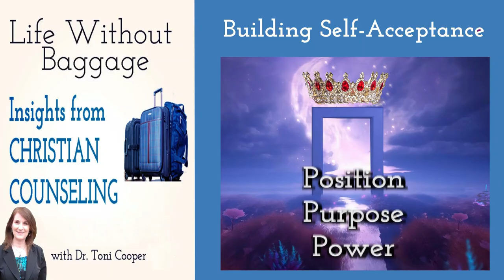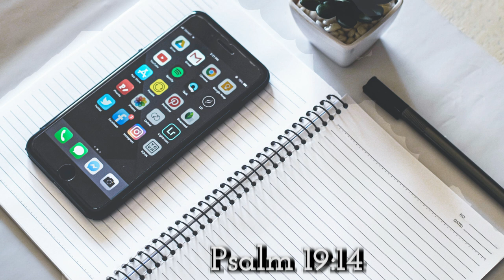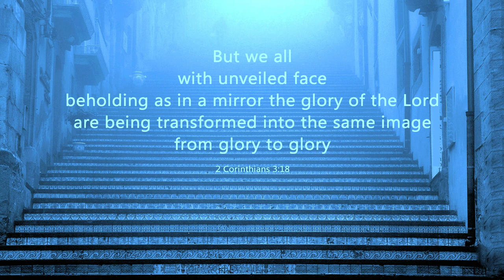Building Self-Acceptance | Drtonicooper.com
In this episode, I explain how to use your faith to build selfconfidence on the foundation of your position, purpose, and power in Jesus Christ. This is episode #133 in my podcast "Life Without Baggage."
0:00"    Introduction
2:21"    Our POSITION as loved by God
7:30"    Our lives have PURPOSE as a child of God
13:07"  We have POWER in the Holy Spirit to overcome obstacles
20:35"  Prayer of blessing